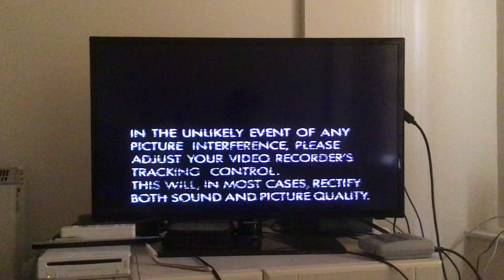Opening to Incredible Journeys: Part One (1997 UK VHS)